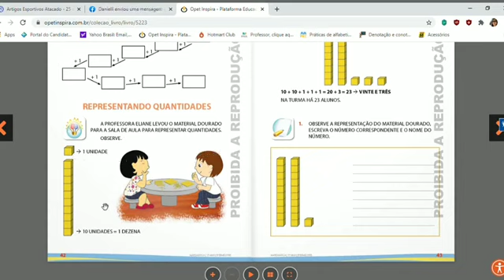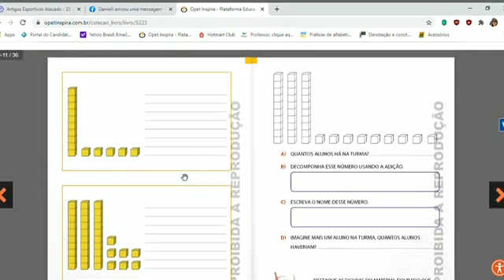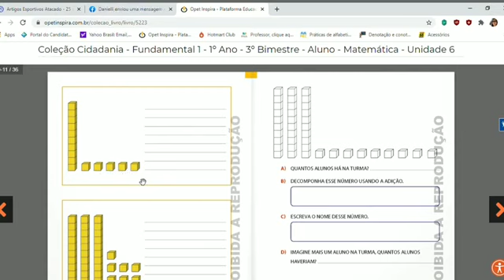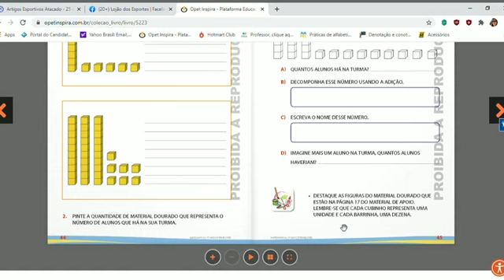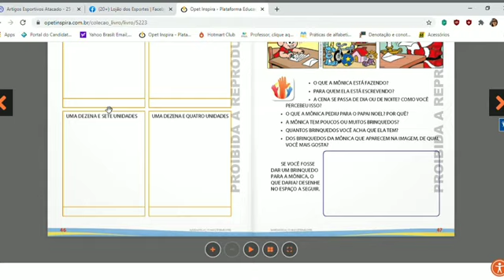1º Ano Manhã - Aula 92 - Professora Helaine - Aula 20/10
Olá!!!

Segue nossa aula de hoje para ser cumprida.

✏️Livro de Matemática páginas: 42 a 46.

Com carinho, tia Helaine. ❤️